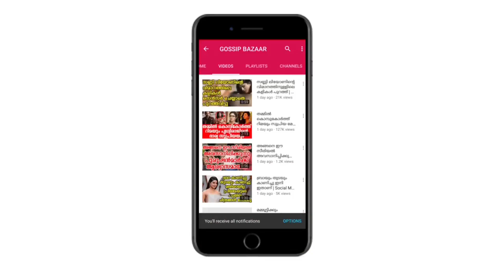സൂപ്പർസ്റ്റാർ പറയുന്നു തനിക്ക് വേലക്കാരിയിൽ ഒരു കുഞ്ഞുണ്ട് | Super Star Revealed His Secrets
Watch സൂപ്പർസ്റ്റാർ പറയുന്നു തനിക്ക് വേലക്കാരിയിൽ ഒരു കുഞ്ഞുണ്ട് Super Star Revealed His Secrets